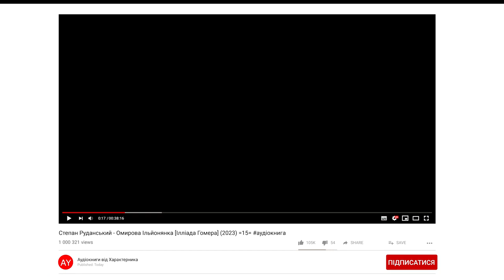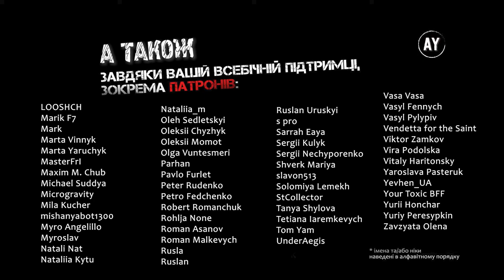Степан Руданський - Омирова Ільйонянка [Ілліада Гомера] (2023) =15=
🎵 Пісня 15. Знов край суден бійка 🎵